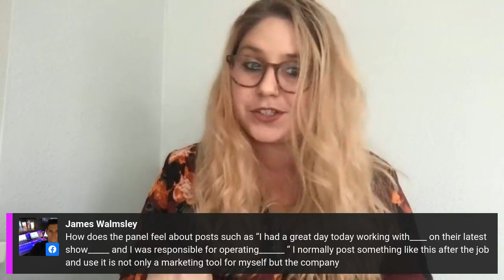Social Media Presence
NEGATIVE WAYS SOCIAL MEDIA CAN AFFECT YOUR JOB SEARCH
TOO MUCH OF A GLIMPSE INTO YOUR PERSONAL LIFE:
Even if you don’t have anything “bad” on your social profiles, they can give employers too much of a glimpse into your personal life, and sometimes it can give them a negative or unfavorable impression about you.
YOU COULD BE CAUGHT STRETCHING THE TRUTH:
People lie on their resumes and during a job interview. About 88% of recruiters and HR staff have found some form of misrepresentation on a candidate’s resume. Social media gives companies a chance to perform a pseudo fact check and look for inconsistencies.
GIVES A COMPANY A REASON NOT TO HIRE YOU:
Companies use social media as a way to screen employees. With so many applications, they are looking for ways to thin out the candidate pool. Please don’t give them a reason to eliminate you from contention. Keep your profiles clean and professional.

0:00 Intro
5:08 What would you say by knowing Omar personally, does his social media represent
5:44 Resume vs social media
12:50 Social media helps in hiring process
17:25 Stretching the truth
22:35 Our community is small
25:10 A lot of it is about boundaries
27:48 Some of the things judged on social media
30:15 Social media says a lot about your character behind the scenes
31:55 certain jobs prohibit you from talking about anything other than the job you are working
36:51 Positive through social media
45:29 Posts that are used as marketing tool
51:22 Self Awareness
55:09 Some key takeaways about tonight’s topic
1:00:01 Final word for the audience
1:03:54 Wrapping up